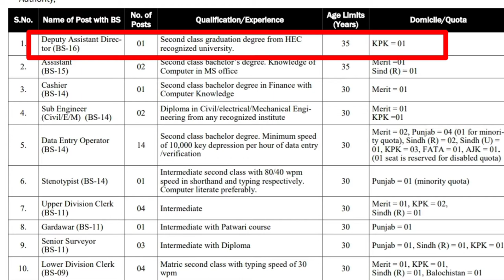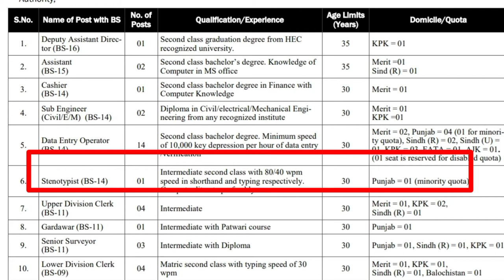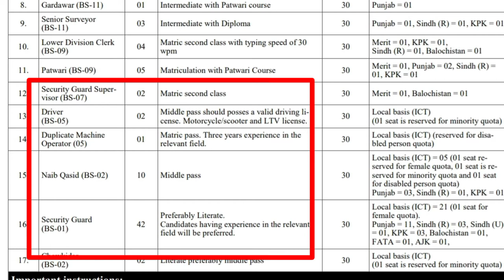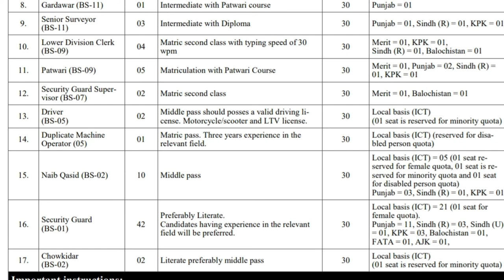Federal Government Employees Housing Authority Jobs 2022|| FGEHA Jobs in Islamabad|| How to apply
✔ Daily updates.
✔ .Push Notifications when new jobs posted.

Jobs Topic Cover:
- pakistan ranger
- teacher vacancy
- accounting jobs
- ppsc upcoming jobs
- pakistanjobsbank

new job
new jobs
jobs info
federal government employees housing authority job,
federal government employees housing authority jobs 2022,
federal government employees housing authority,
federal govt employees housing authority,
federal government employees housing authority job application,
federal government employees housing authority job apply,
federal government employees housing authority job details,
federal government employees housing authority job download,
federal government employees housing authority job history,
federal government employees housing authority job hai,
federal government employees housing authority job latest,
federal government employees housing authority job news,
federal government employees housing authority job opportunities,
federal government employees housing authority job postings,
federal government employees housing authority job registration,
federal government employees housing authority job salaries,
federal government employees housing authority job jobs,
federal government employees housing authority job update
@jobs info